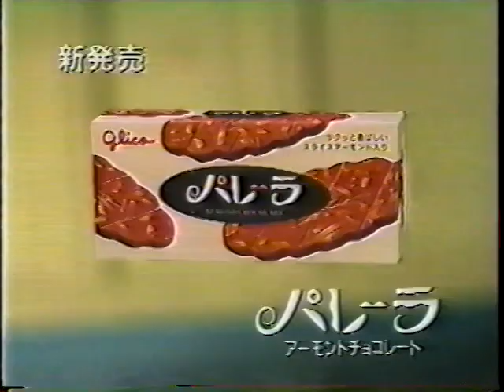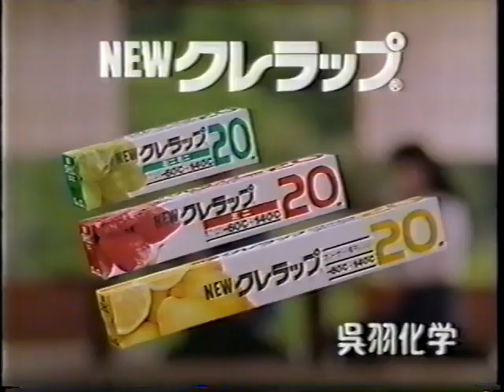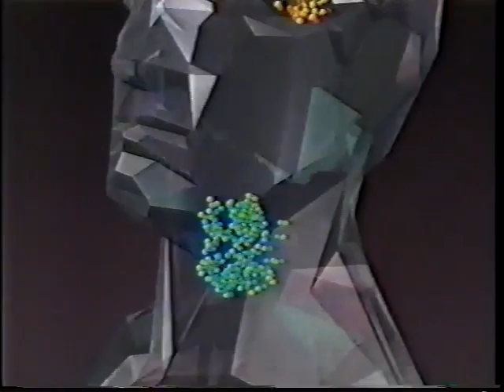All Japan Women TV (December 12th, 1993)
(Taped at Ryogoku Kokugikan in Tokyo on December 6th)
1) Miki Handa/Yasha Kurenai vs Kaoru Ito/Sakie Hasegawa (Japanese Tag Team title)
2) Las Cachorras Orientales (Etsuko Mita/Mima Shimoda)/Bull Nakano vs Cutie Suzuki/Hikari Fukuoka/Plum Mariko
3) Aja Kong vs Megumi Kudo (WWWA Heavyweight title)